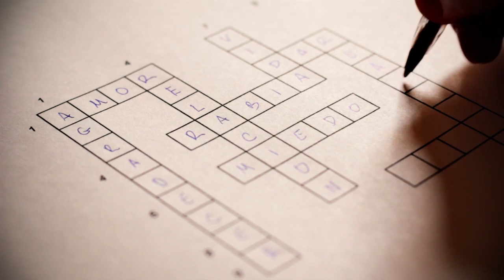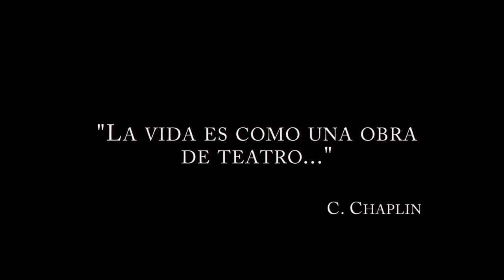SERGI TORRES - "La Vida es como Una Obra de Teatro" - Barcelona, Teatro Regina - Septiembre 2013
Encuentro con Sergi Torres. Registrado en directo en el Teatro Regina, Barcelona, en Septiembre del 2013.

Con la colaboración de David del Rosario y Eva Betesa

Sergi Torres, en este nuevo ciclo de conferencias que arranca en el Teatre Jove Regina, nos ofrece un formato fresco y renovado donde el asistente es una pieza fundamental. Sergi responde al instante para dar forma a este vídeo en el que Pilar, Toni y Nuria son los verdaderos protagonistas.

Esta primera entrega se centra en el agradecimiento. Por medio de tres miradas, tres vidas, Sergi nos acompaña a descubrir el Amor que escondemos debajo de nuestras creencias.